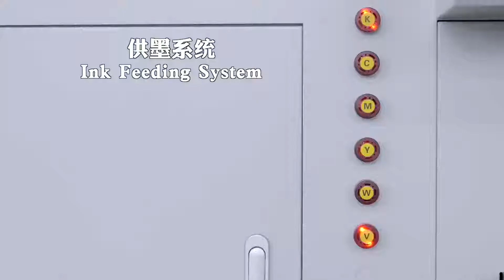Ntek Hot Sale UV Hybrid Printer Made in China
Linyi Win-Win Machinery Co., Ltd

uv hybrid printer, roll to roll printer, uv flatbed printer